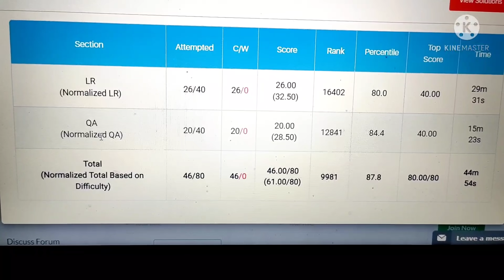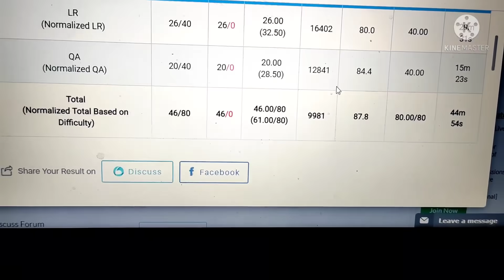My ibps Rrb po pre live mock scorecard ... Aapka kitna score raha?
My Instagram username:-@nitinsingh141294